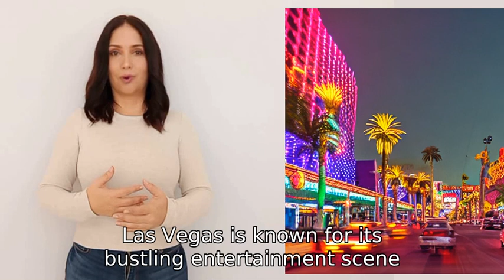But Alice, what happened on the afternoon of September 13th, 1996 in Las Vegas?